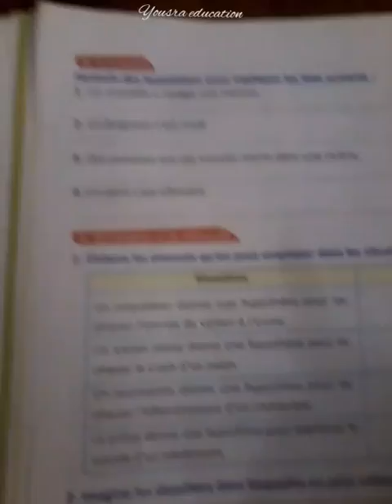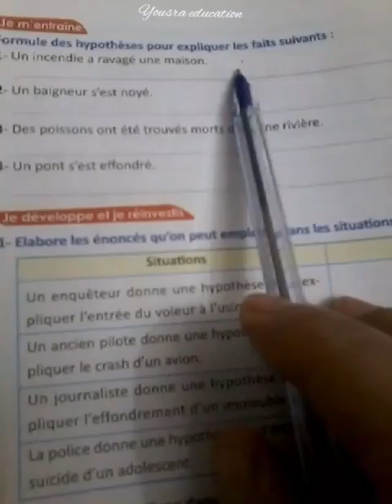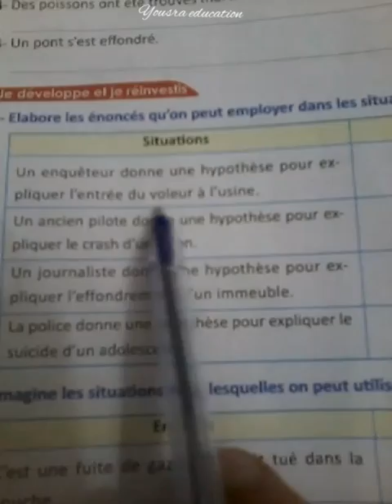Page 162,suite du cours Exprimer l'hypothèse